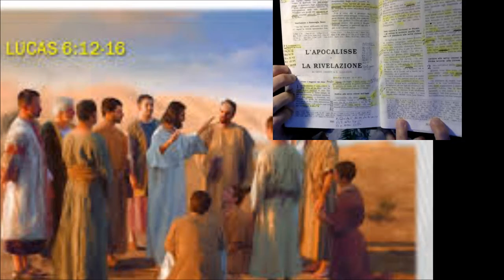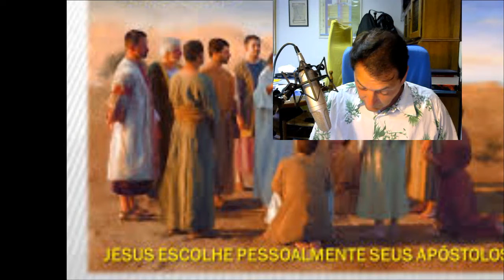Apostasia&Falsi Profeti Fine dei Tempi .william marrion branham disuggella l'APOCALISSE?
1. Scaricare questo o più video e ricaricarli con titoli diversi;
2. Lasciarli intatti ovvero riportare solo le parti che ritieni più opportune;
3. Scaricarli per tradurli in altra lingua;
4. Condividere;
6. Quanto tu ritenga necessario per l'avanzamento dell'Evangelo di Gesù Cristo.
Shalom